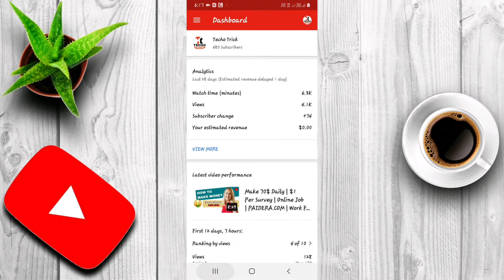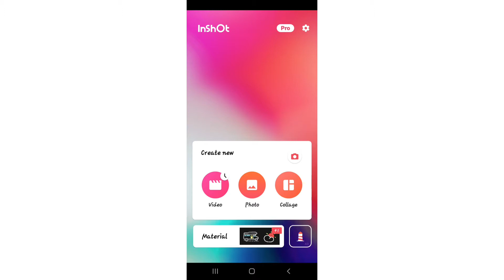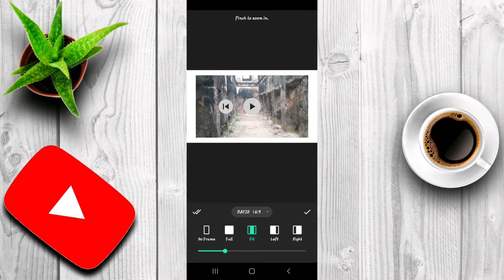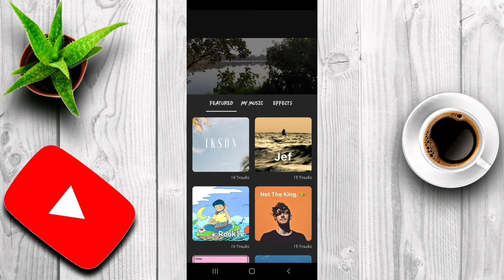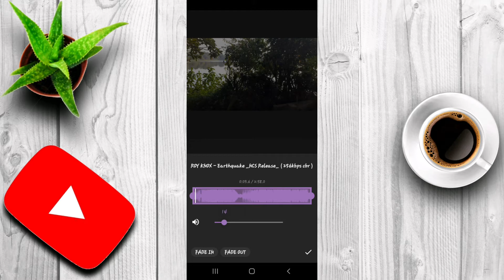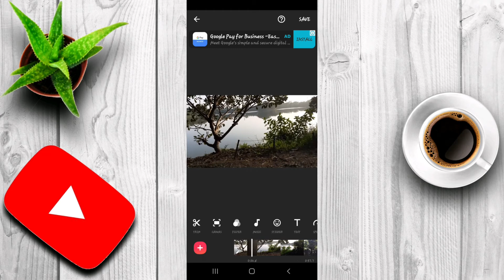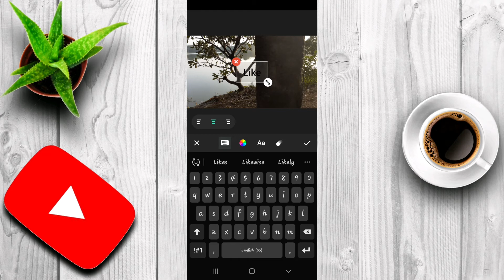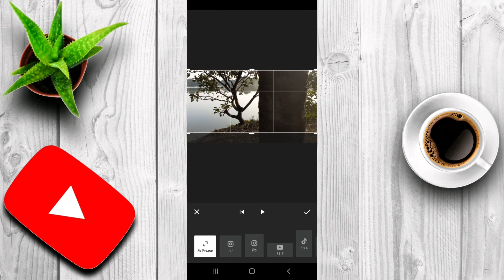How I Edit My Youtube Videos | InShot Video Editing App - Tutorial | Best App For Video Editing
In this video i am telling you , How to use InShot application .
App Link --
You can add music and other effects on videos for YouTube.
Merge and Trim videos with effects.
Also a Professional Photo Editor, with collage, filters, text, stickers, etc.

Features:
Video Editor Pro
1. Support most video formats, like MP4, MOV, AVI, FLV, 3GP etc.
2. Merge multiple videos with effects.
3. Video trim, video cut, video compress and video convert.
4. Video editor with text, emoji, stickers and no watermark.
Video Converter
Easily convert videos to MP4 format, free video converter.

Video Cut & Trim
1. Trim & cut video to the length you want.
2. Video timeline, easy to sync sound and video.

Video Compressor
1. Compress video size with custom output resolution.
2. HD video output resolution supported.

1. Unique filters & colorful backgrounds, adjust lightness, contrast, warmth, saturation etc.
2. Rotate, flip & zoom features
3. Multiple ratios supported, like 4:5, 2:3, 9:16, 3:4, 1:1.
4. Cute frame, bonus boost for your photos

Music
1. Add InShot featured music or music downloaded on your phone for videos.
2. Adjust music volume and music fade in/out option.
3. Video maker and Vine video editor, Musically video editor pro.

Text & Sticker
1. Add subtitles for your videos, many fonts supported.
2. Add unique text to create your own watermark.
3. Trending stickers and emoji for photos and videos.
4. Photo editor and video editor pro.

Collage mode
1. Lots of stylish layouts.
2. Choose different filters for each grid.
3. Crop each photo as you like.

Blur border
1. Blur background for photos and videos, free video maker and video converter
2. Share your works to social media with no crop.